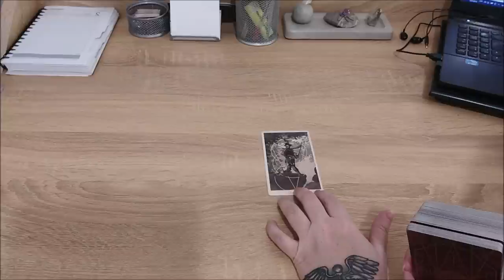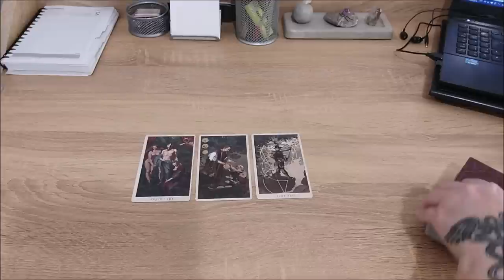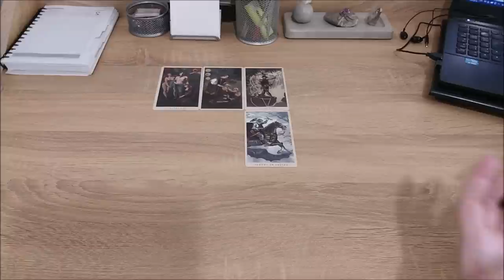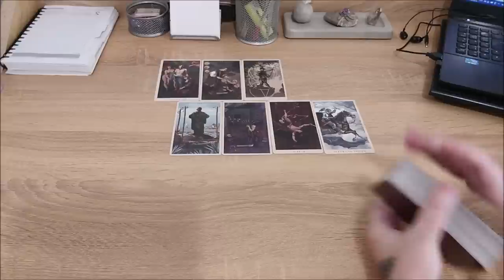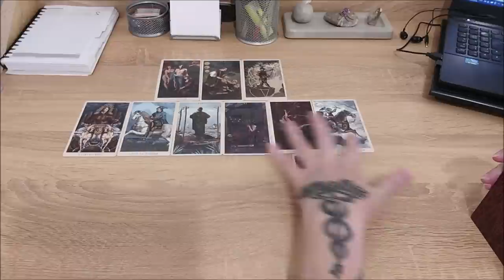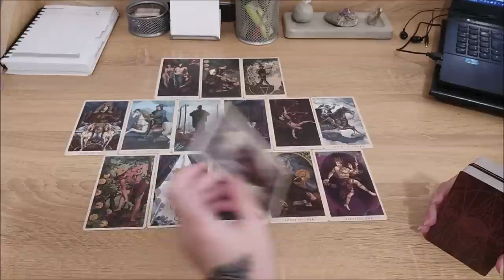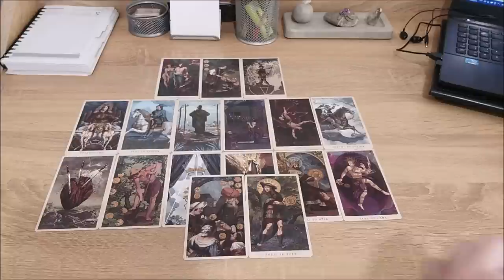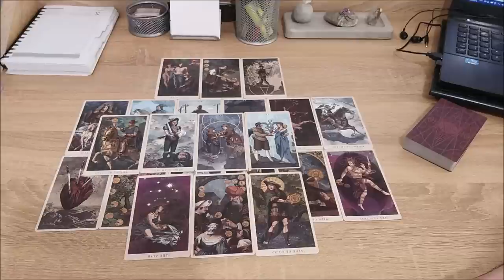Ваша истинная суть. Что важно увидеть в себе и исправить?